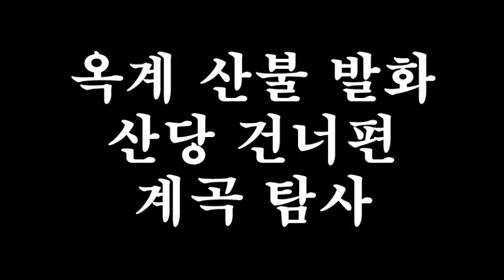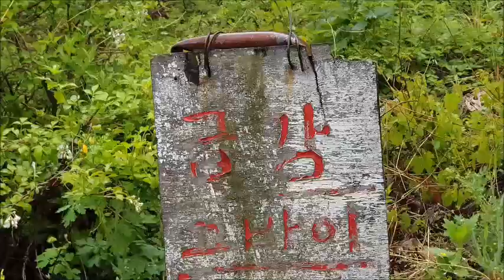옥계 "최초발화" 산당 건너 계곡에 쑥대밭 된 산당과 은신처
2019년 4월26일 오후 강릉시 옥계면 남양2리 산당을 다시 방문하고 폴리스라인이 쳐진 '최초발화지점' 건너편 계곡을 깊숙이 탐사하다.